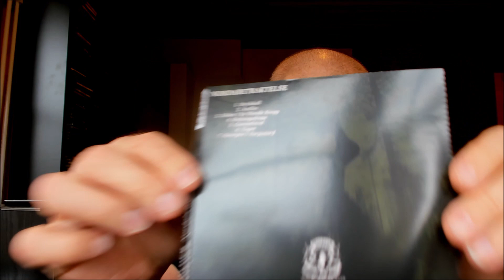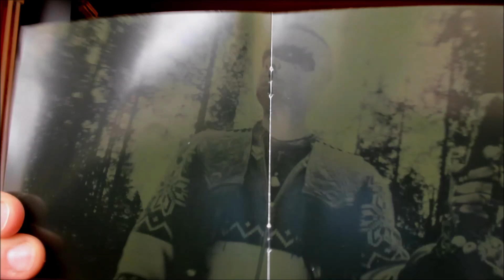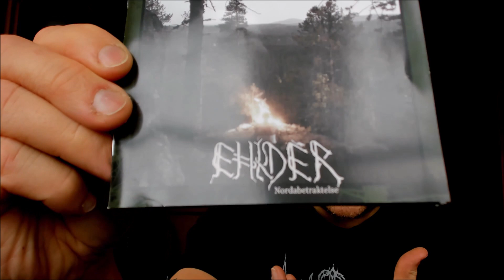Ehlder - Nordabetraktelse [BLACK METAL REVIEW]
"Nordabetraktelse" by Ehlder might just be the best black metal album of 2019 you have not heard yet. It's brand new and it's great!